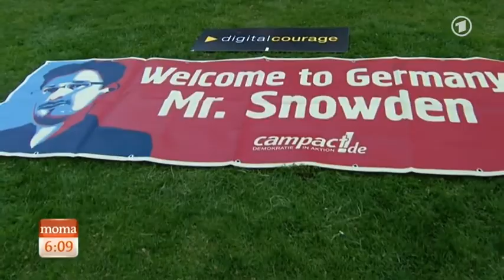ARD Tagesschau - NSAUA - Ein Ausschuss mit Behinderungen - 8.5.2014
Ein Ausschuss mit Behinderungen
Ist ein Erfolg überhaupt erwünscht? Einige Mitglieder des NSA-Ausschusses zweifeln immer mehr daran. Nicht nur das Akten nicht vollständig einsehbar sein sollen, auch die Befragung von Whistleblower Snowden in Deutschland wird immer ungewisser. Wenn Regierungssprecher Steffen Seibert über die Zusammenarbeit der Bundesregierung mit dem NSA-Untersuchungsausschuss spricht, dann hört sich das sehr harmonisch an: "Die Bundesregierung steht selbstverständlich bereit, mit dem Untersuchungsausschuss offen und gut  zusammenzuarbeiten. Das entspricht unserem Verständnis von dem Recht parlamentarischer Untersuchungsausschüsse, die ein besonders wichtiges parlamentarisches Instrument sind.